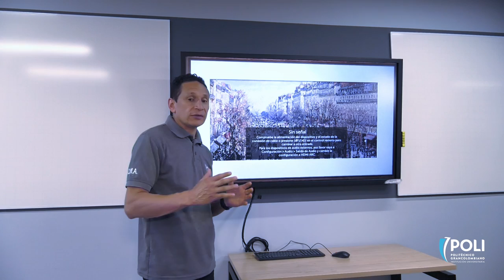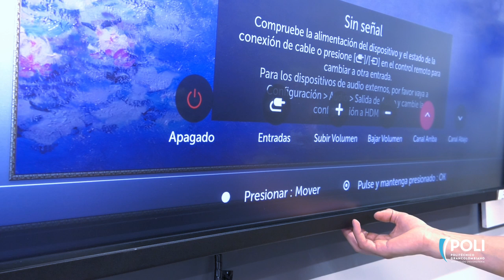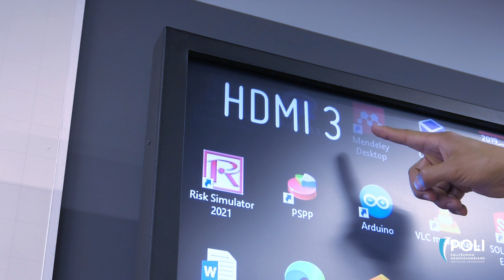Conexión salones de CityCampus